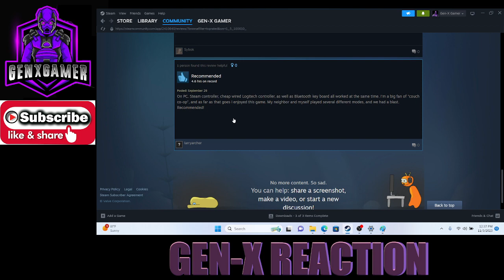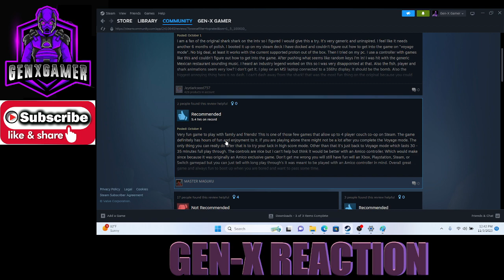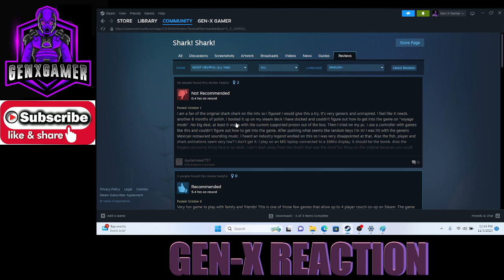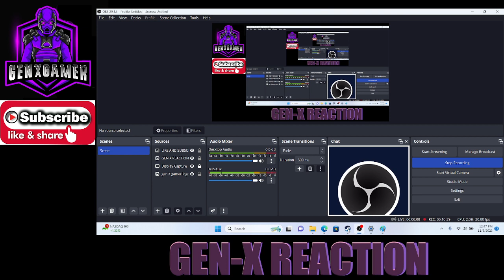SHARK SHARK GENX-X REACTS